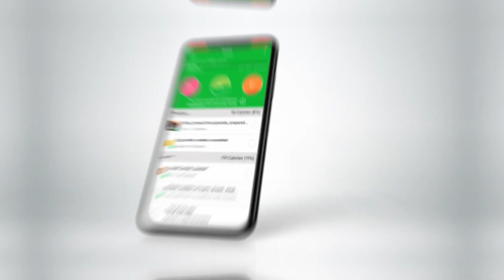Now available with your Y Membership...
Building strength, promoting safety, and building community remain at the core of the Y. We know that you are ready to begin a routine and reconnect with friends, without compromising your safety.

Whether you’re ready to make a splash in our pool, log some miles on a treadmill, join a fitness class - or even work on your goals from the comfort of your own home - The Y offers safe, in-person and virtual solutions to support your goals!

or stop in to your local Y!